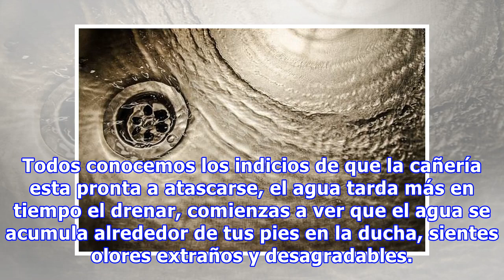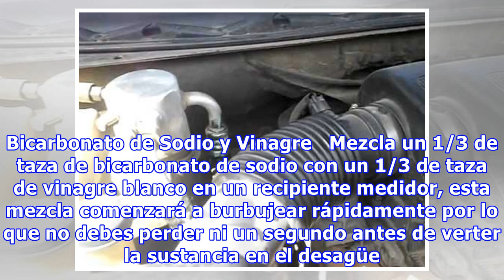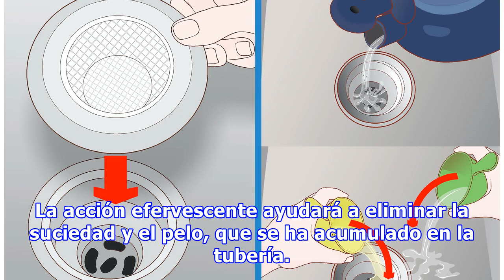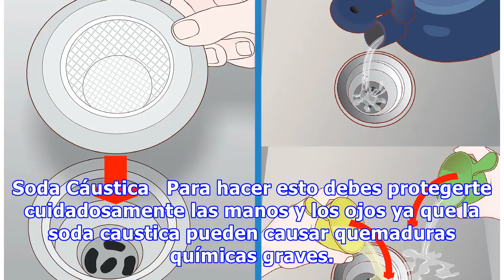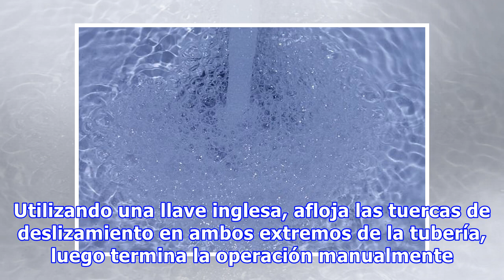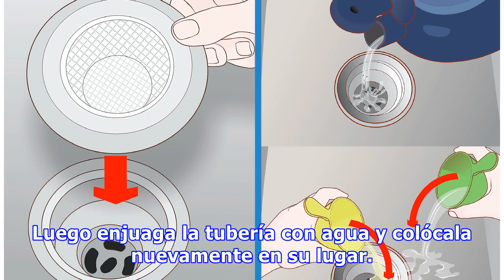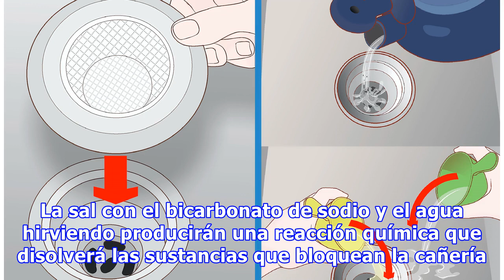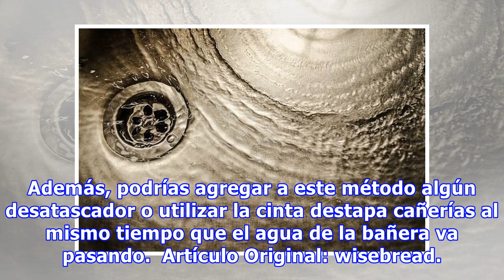Las Maneras Más Sencillas De Destapar El Drenaje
Todos conocemos los indicios de que la cañería esta pronta a atascarse, el agua tarda más en tiempo el drenar, comienzas a ver que el agua se acumula alrededor de tus pies en la ducha, sientes olores extraños y desagradables. Todos estos son los signos que nos indican que si no hacemos algo a la bre...